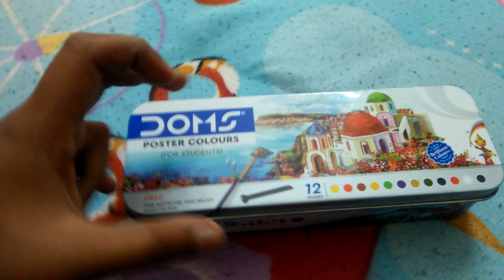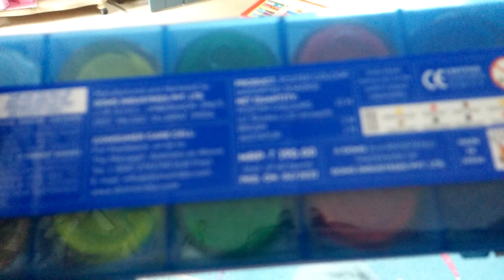Unboxing the poster colour